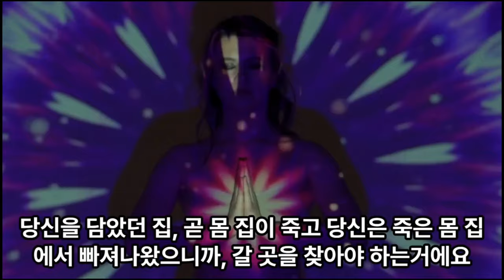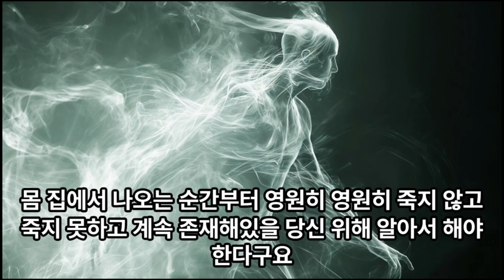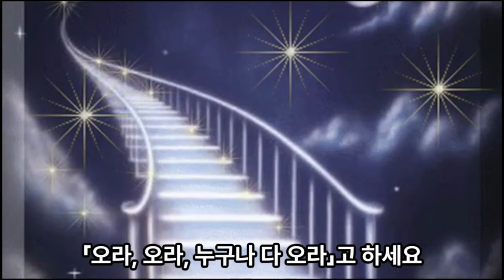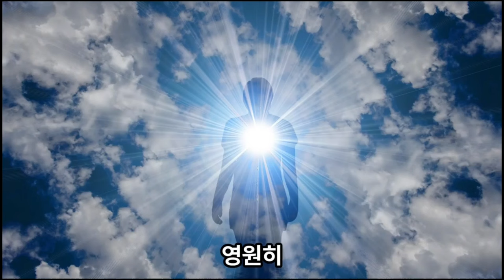당신은 죽어요 그런데 안 죽어요 못 죽어요 영원히~(안이숙)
당신은 죽어요 그런데 안죽어요 못죽어요 영원히 (안이숙)